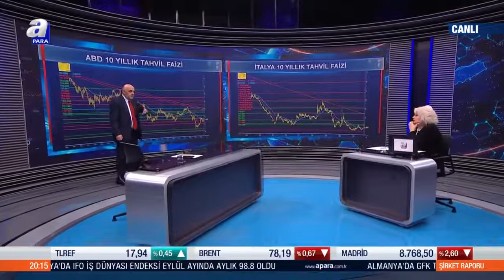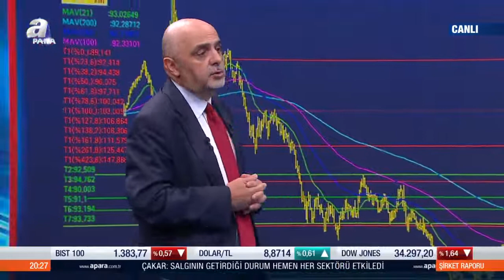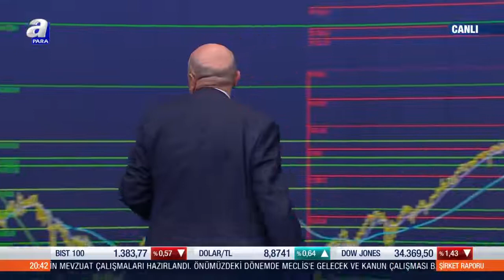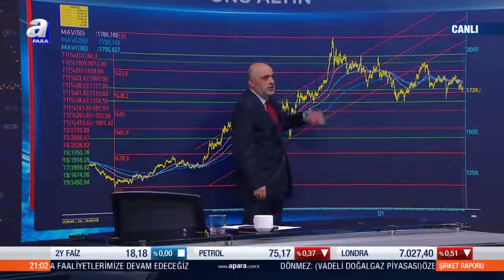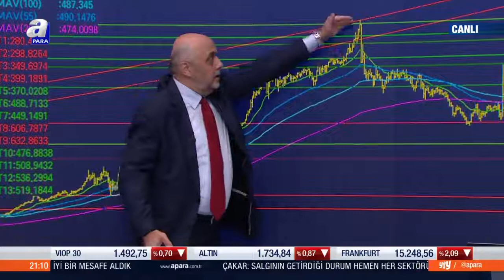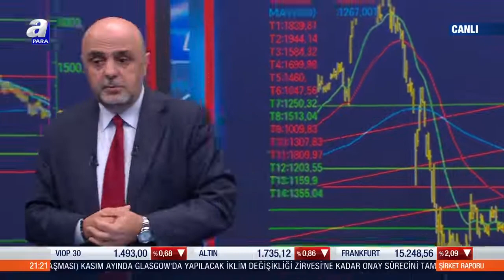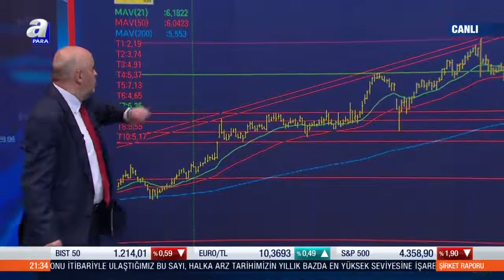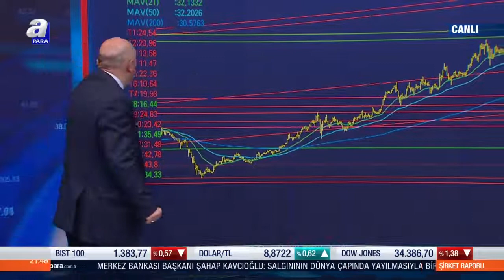Şahap Kavcıoğlu: MB rezervleri 120 milyar doları aştı / Şirket Raporu / 28.09.2021 | A Para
Şirket Raporu programı her salı saat 20.00'da A Para'da